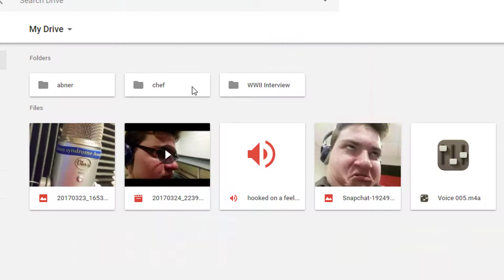Old Videos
Here are some never before seen clips.
if there is a lesson to learn from this video its too not have anything to hide, and also don't die lol

didn't really hang myself btw get pranked